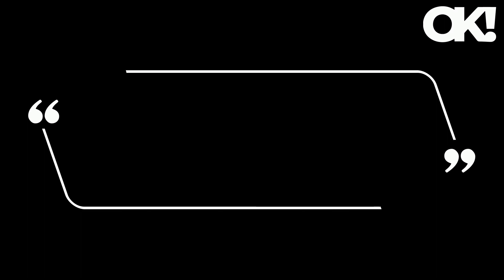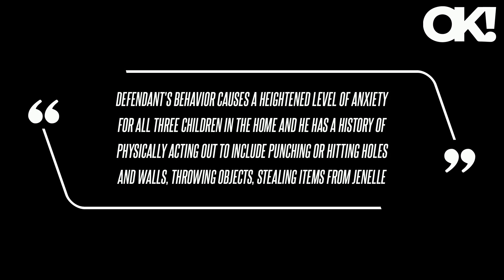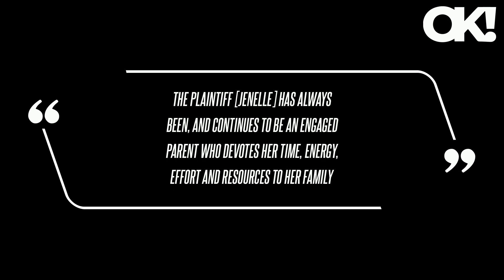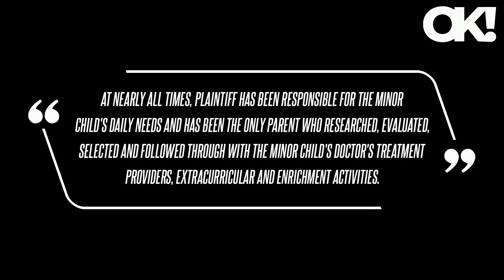'Teen Mom' Star Jenelle Evans Appears to Hint at 'Narcissist' Ex David Eason With Cryptic Quote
"Defendant's behavior causes a heightened level of anxiety for all three children in the home and he has a history of physically acting out to include punching or hitting holes and walls, throwing objects, stealing items from Jenelle," the complaint continued.